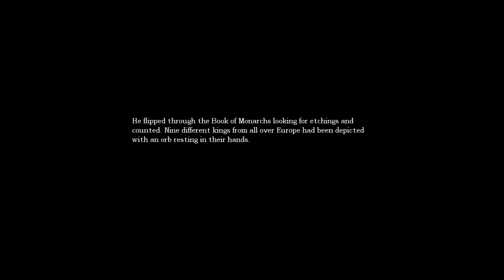Amnesia: The Dark Descent | Part 4 | MASTER PUZZLE SOLVER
Amnesia The Dark Descent, Daniel wakes up in a castle and voyages through the castle to find out how he got there and to uncover the unknown mysteries of what had happened, watch as I uncover all the truths alone...or am I